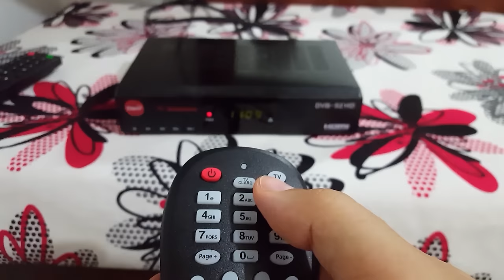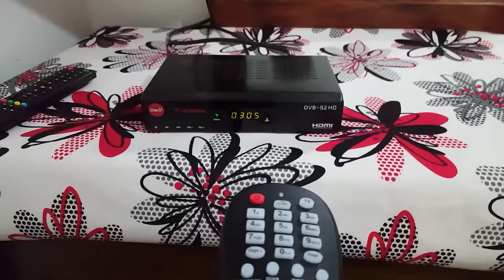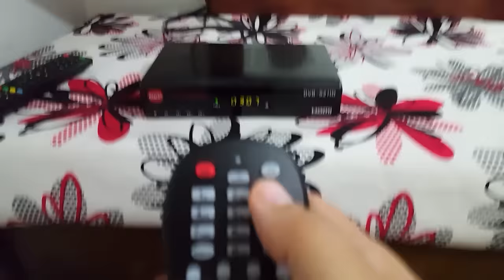Como configurar el control Claro al TV & Decodificador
Como configurar el control Claro 2022 al TV & Decodificador

Aquí les demuestro Como configurar el control SMK PRO 11 de Claro 2018 al TV & Decodificador. Esto funciona para cualquier cajita y para cualquier televisor. Para configurar este control remoto de claro no necesitas el manual o la lista de codigos que viene con el control remoto de claro SMK Pro 11.